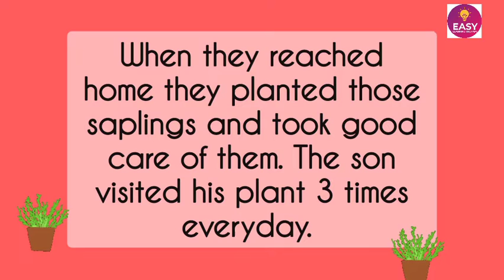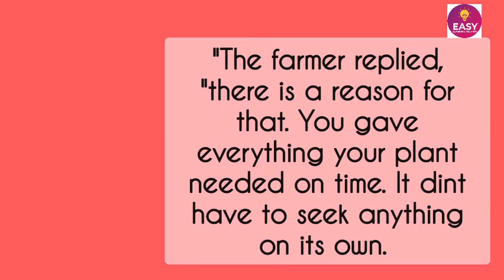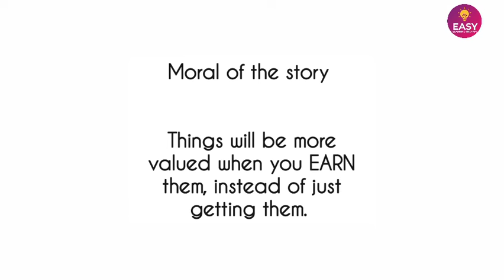by oneself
As we were busy with exams we could stay in touch with you all..
This video is about English moral story related to The farmer and his son.
Growing by one self. read from the book 'tell me why'
hope we make videos regularly.
Thanks in advance ❤️❤️
Regards
Easy Learning Therapy ❤️❤️